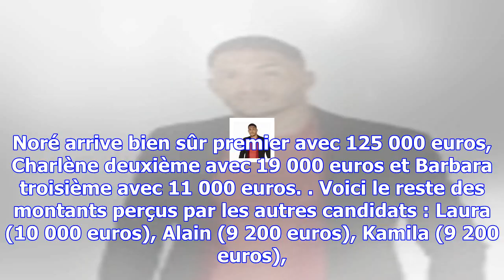Secret story 11 : les vrais montants gagnés par les candidats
Jeudi 7 décembre, Noré a gagné la grande finale de Secret Story 11 avec pas moins de 41, 6% des voix...